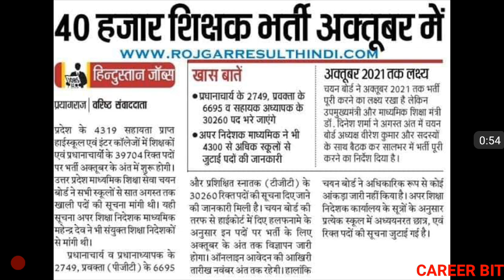NEW TEACHER VACANCY IN UP | LATEST TEACHER RECRUITMENT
Feiends in this video i have informed about new teacher vacancy of tgt & pgt in up. Thanks